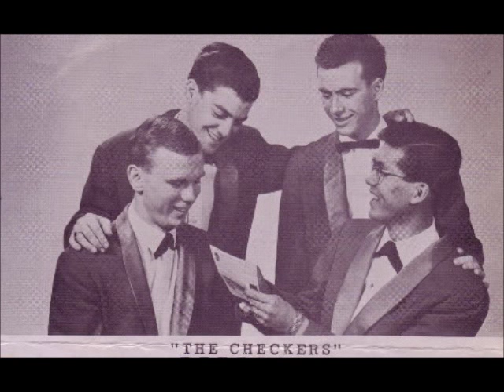The Checkers - Chinook (1961)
The Checkers from Lethbridge, Alberta, Canada.
"Chinook'" [Gary Fabbi] Barry 3054X (1961).
Personnel: Denny Goshinmon (lead gt.), Jerry Arnold (rhythm gt.), Wes Kucheran (bass gt.) and Gary Fabbi (drums).